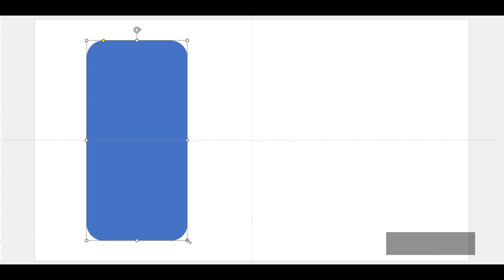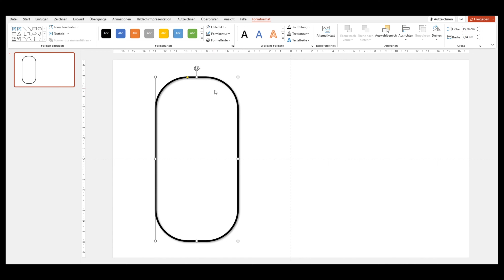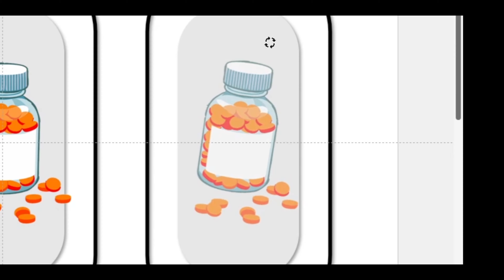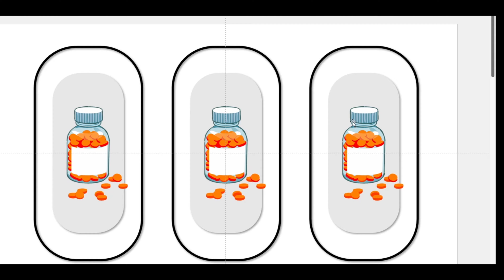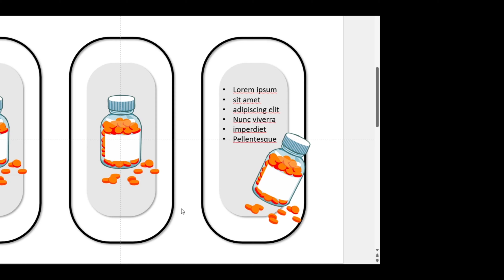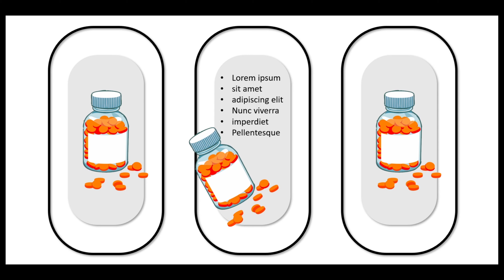Call to Aktion Präsentation - Tutorial Power Point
Verwendete Materialien:
Medizinbox

Mein Equipment:
Nikon D7500 =